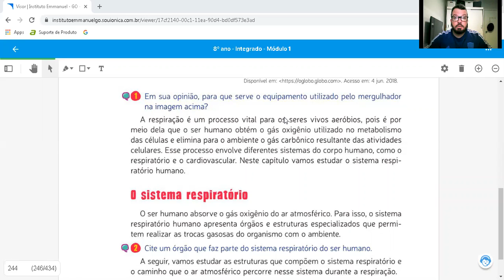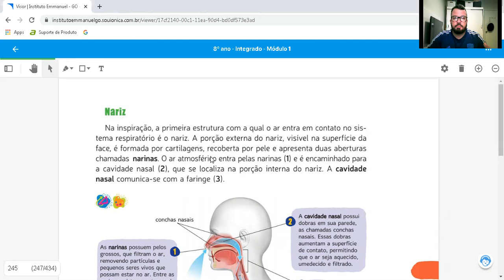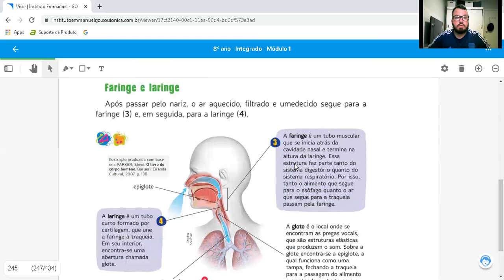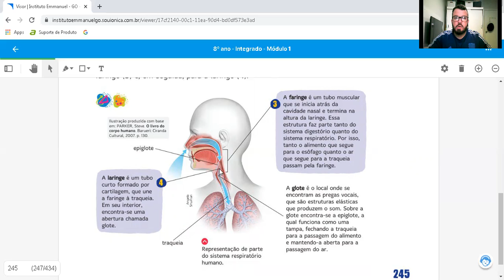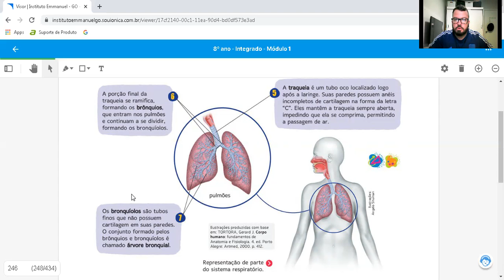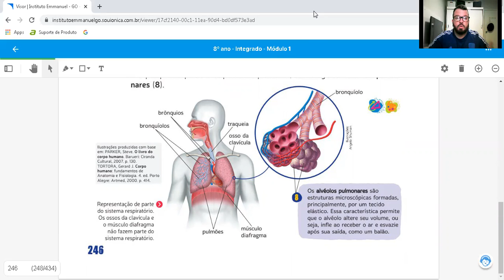8 º anos / Prof. Elton / Ciências /Sistema Respiratório -Parte 01 / 29 de março a 09 de abril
8 º anos / Prof. Elton / Ciências/Sistema Respiratório -Parte 01 / 29 de março a 09 de abril